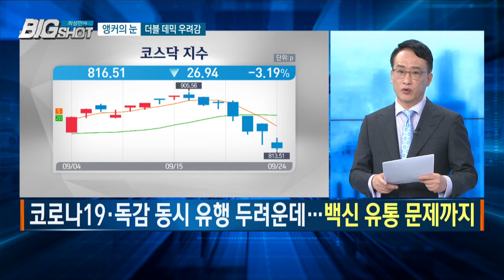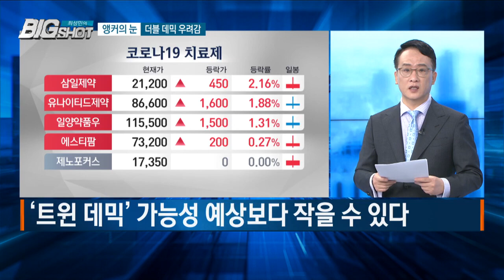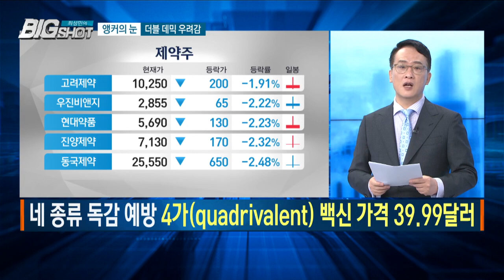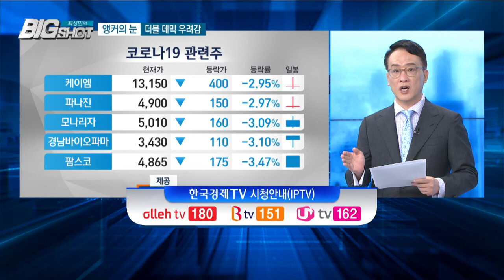더블 데믹 우려감/앵커의 눈/최성민의 빅샷/한국경제TV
코로나19+독감 ‘트윈 데믹’
- 코로나19·독감 동시 유행 두려운데…백신 유통 문제까지
'트윈 데믹' 우려로 독감 예방주사 접종 증가
방역당국 “올해 독감 유행, 예년보다 크지 않을 것"
 ‘트윈 데믹’ 가능성 예상보다 작을 수 있다
 네 종류 독감 예방 4가(quadrivalent) 백신 가격 39.99달러
코로나 19로 인한 개인 위생 수준 최고조
감기나 독감에 걸리는 숫자 현저히 적을 것
대만 손 씻기, 마스크 착용 등 개인위생 수준 높아져
대만 감기 환자가 30% 가량 감소
2020년 상반기 감기 진료 환자 전년동기대비 816만8059건 감소

-  이 프로그램에서 소개되는 개별 종목들은 매수 매도 의견이 아닙니다.
주식 매매의 책임과 결과는 각 개인에게 있음을 다시 한번 강조드립니다
- 내일도 최성민의 빅샷과 함께하세요